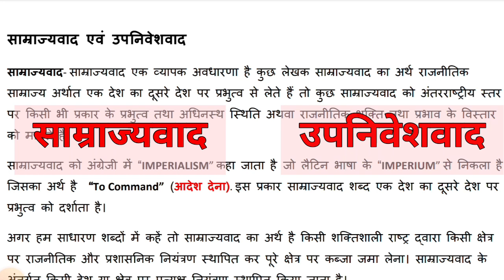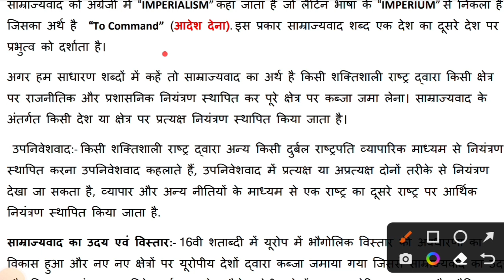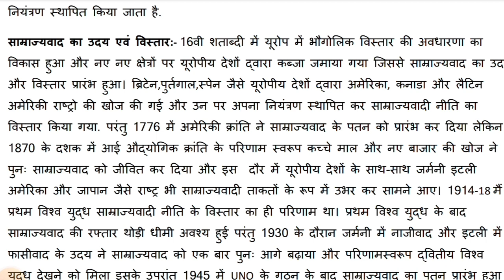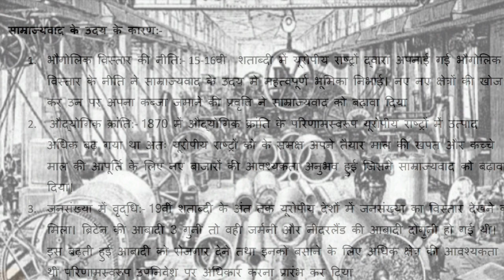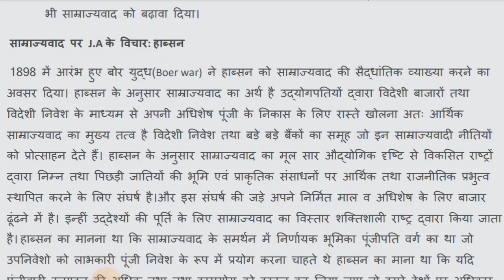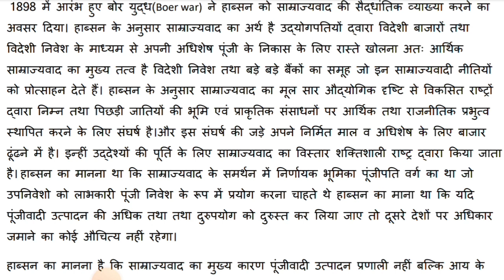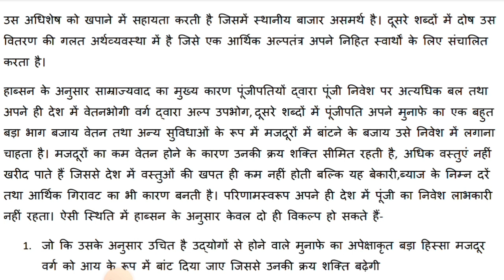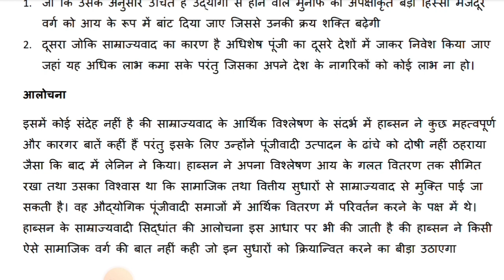साम्राज्यवाद और उपनिवेशवाद का इतिहास: Colonialism and Nationalism in India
साम्राज्यवाद एवं उपनिवेशवाद के विस्तार और कारण। colonialism and nationalism in india semester 1 |

भारत में साम्राज्यवाद और उपनिवेशवाद के संघर्ष का इतिहास: Colonialism and Nationalism in India

भारत की स्वतंत्रता का संघर्ष: Colonialism and Nationalism in India Semester 1

साम्राज्यवाद के आसपास का इतिहास और भारतीय राष्ट्रवाद: Colonialism and Nationalism in India Semester 1

साम्राज्यवाद, उपनिवेशवाद और भारतीय स्वतंत्रता का इतिहास: Colonialism and Nationalism in India

more searches :

samrajyavad aur upniveshvad
samrajyavad avn upniveshvad
samrajyavad aur upniveshvad mein antar
samrajyavad upniveshvad aur rashtravad
colonialism and nationalism in India semester 1
साम्राज्यवाद और उपनिवेशवाद b.a hons political science semester1
learn with ganesh
samrajyavad aur upniveshvad kya hai
first semester colonialism and nationalism in india
colonialism and nationalism in india unit 1